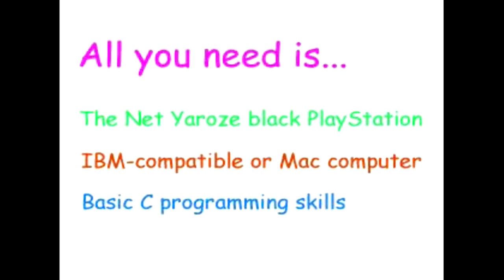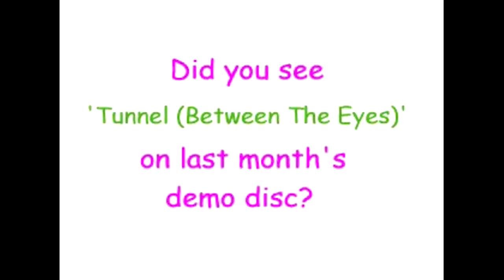Net Yaroze Advertise 2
The Net Yaroze (ネットやろうぜ Netto Yarōze) is a development kit for the PlayStation video game console. It was a promotion by Sony Computer Entertainment to computer programming hobbyists which launched in June 1996 in Japan[1] and in 1997 in other countries. It was originally called "Net Yarouze", but was changed to "Net Yaroze" in late 1996. Yarōze means "Let's do it together".

Device:
Playstation Classic
Bleemsync 1.2
OTG